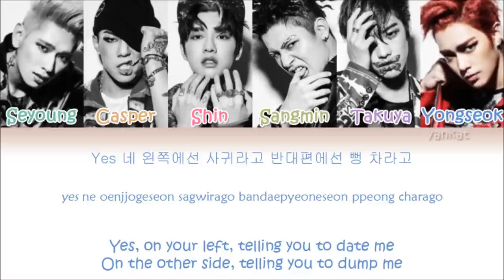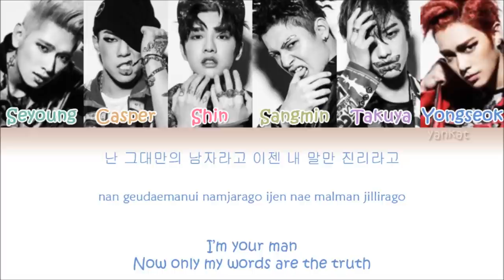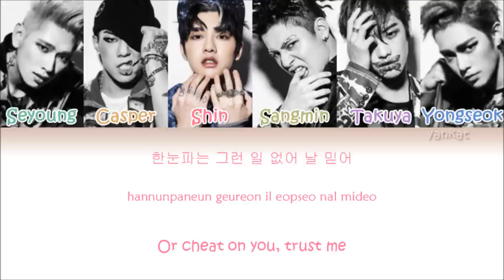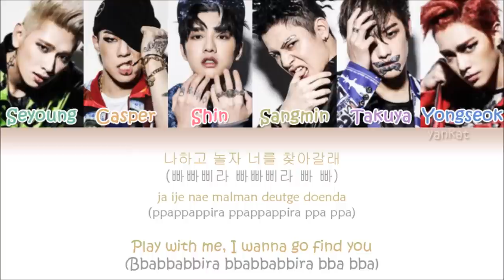Cross Gene - Play With Me (나하고 놀자) (Color Coded Han|Rom|Eng Lyrics)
Feel free to request songs and talk to me at my Twitter

Cross Gene's song "Play With Me" with Hangul, Romanization and Eng subs!

CREDIT: colorcodedlyrics

*my old username was yurat*

Please be polite in the comments! I am not required to read rude comments when none of you give me anything to make the videos! If you do not like my videos I ask you to leave here, has many channels that post lryics videos out there! Thanks
- Yanka